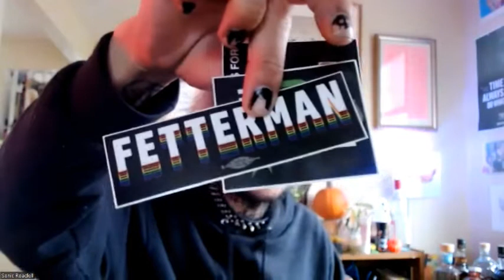The Michael Findlay Show Value of Art 10th Anniversary Release Party + Midterm 2022 Election Special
The Michael Findlay Show
starring Michael Findlay as himself
co-produced by & also featuring B Findlay as themselves

Covering a a wide range of topics as always, art expert, author & father Michael Findlay talk about current events of the day with adult progeny B as well as discussing what is going on in their own lives, fun!

In this episode:

Double Episode Season Premiere!

Value of Art 10th Anniversary Expanded Edition out now!

Election Special, Vote November 8th!

filmed via Zoom
titles by von.oi
editing: von.oi + zoom algorithm

contact/socials: @paxilrose89

open/close theme
Floored Faces live at Clock Out Lounge

niche genre moving image &
+mistakes are beautiful

hi dad! I love you